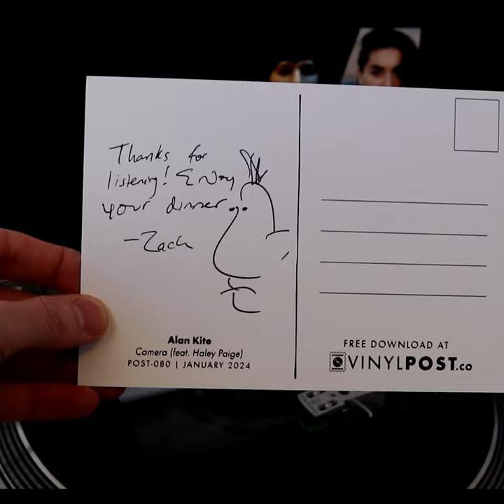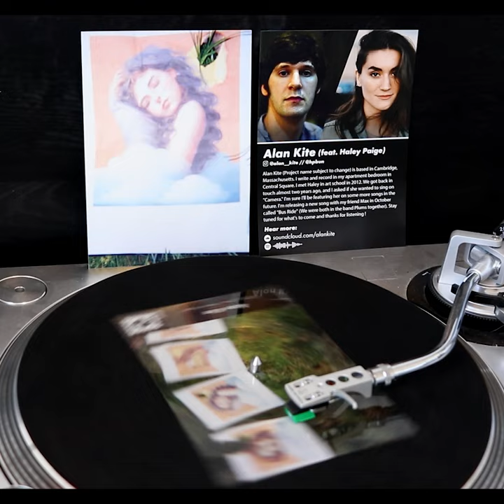Alan Kite - Camera (feat. Haley Paige) [Vinyl Postcard]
Our 80th release over at Vinyl Post. This month it's "Camera" by Alan Kite & Haley Paige.

After that plans start out at just $4.99/mo + postage. Each month you'll receive:
• 1 vinyl single curated by us at BIRP.fm
• Postcard with album art + message on back from the artist
• Lyric & bio sheet
• Digital download

Alan Kite (Project name subject to change) is based in Cambridge, Massachusetts. I write and record in my apartment bedroom in Central Square. I met Haley in art school in 2012. We got back in touch almost two years ago, and I asked if she wanted to sing on "Camera." I'm sure I'll be featuring her on some more songs in the future. I'm releasing a new song with my friend Max in October called "Bus Ride" (We were both in the band Plums together).